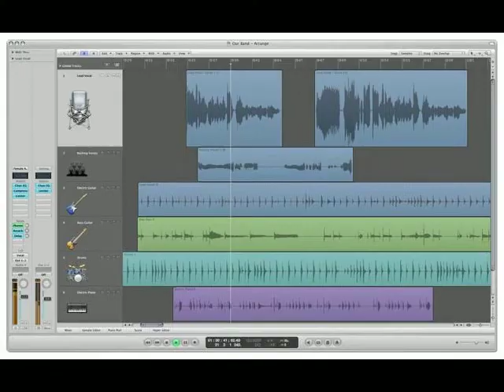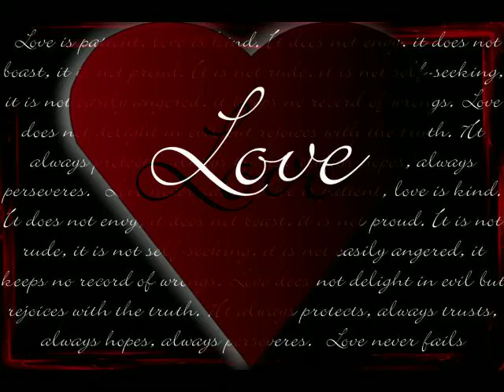DL Peace Producer Challenge 8 - prod by Alpro- Freedom Life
having fun making beats entering dl peace producer contests...